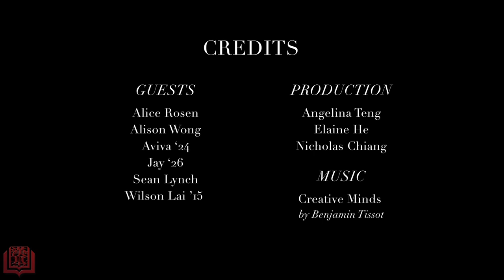CIS Roundtable - The 21st Century Artist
For our third edition of CIS Roundtable, we take a look at the 21st century artist and the importance of an arts education. Sincere appreciation to the CIS community members who so enthusiastically participated in this particular conversation, Alice Rosen, Alison Wong, Aviva, Jay, Wilson Lai and Sean Lynch.